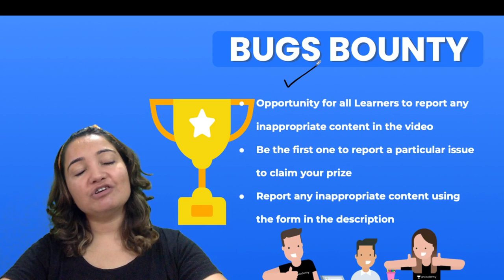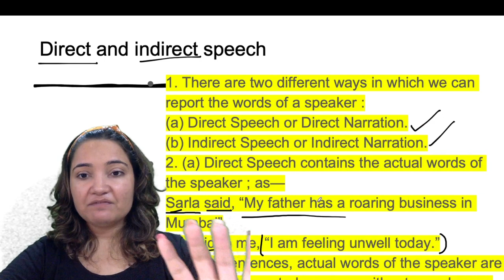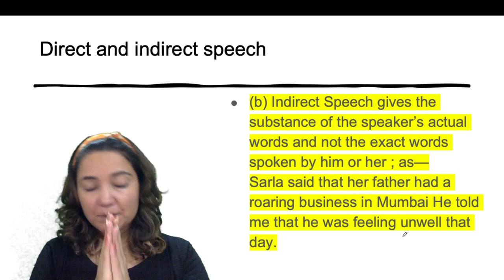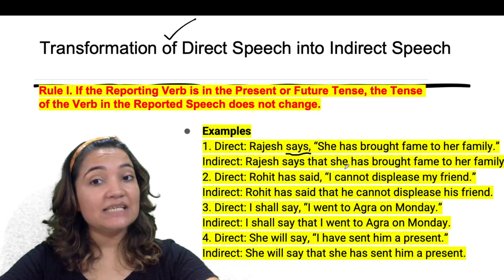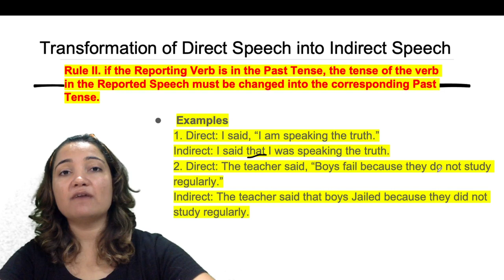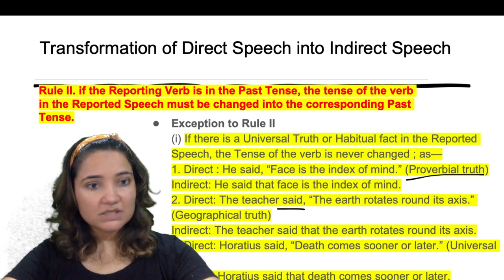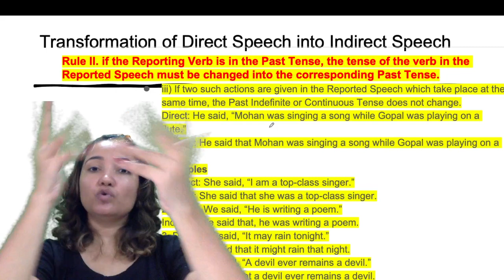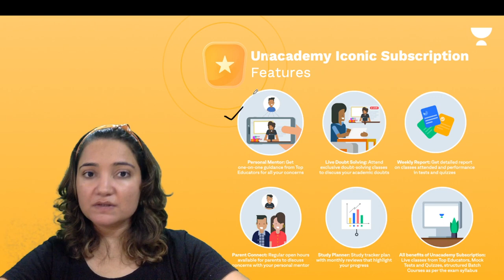Reported Speech | Chapter 10 | English Grammar | Class 7 | Class Apart | Sonam Sudan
Todays's Session is about "Reported Speech" from English Grammar for Class 7 by Educator Sonam Sudan who will be explaining the topic in detail.

1. Learn from your favorite Educator
2. Dedicated DOUBT sessions
3. One Subscription, Unlimited Access to Live Online Classes and Videos
4. Real-time interaction with best-in-class teachers
5. You can ask doubts in live online classes
6. Limited students in each Online Class
7. Download the videos & watch them offline